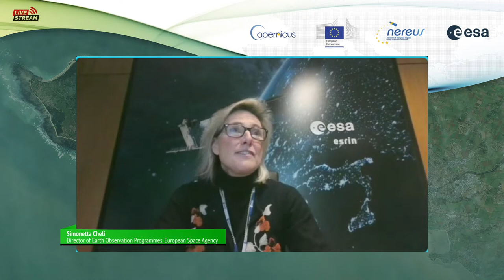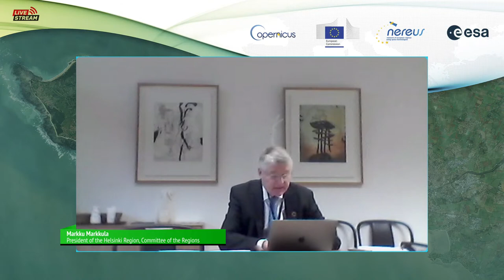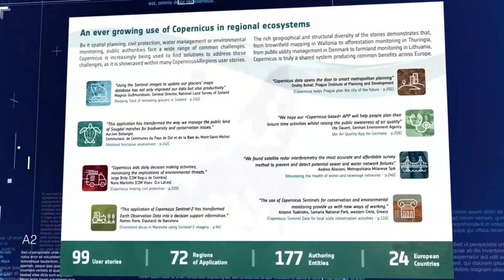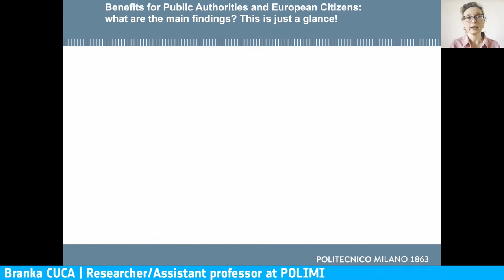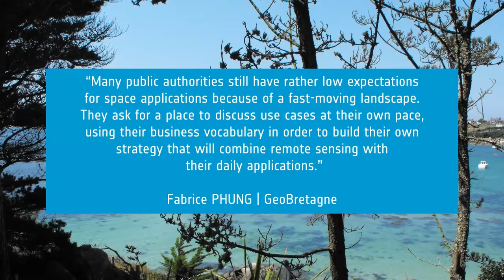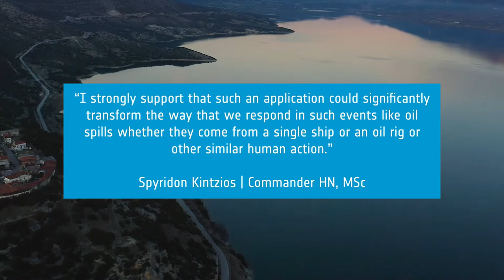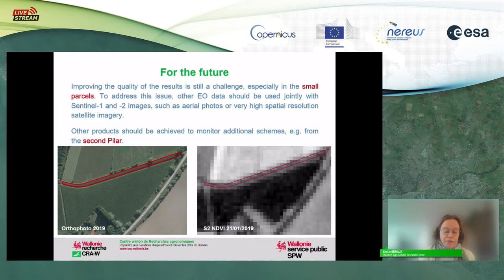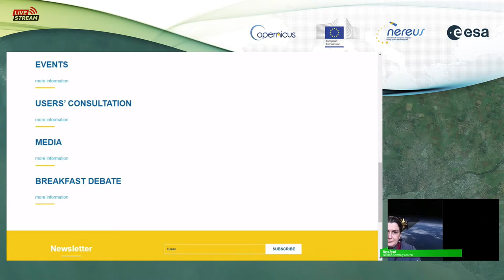How Copernicus helps Europe's regions to innovate public administrations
How Copernicus helps Europe's regions to innovate public administrations and the delivery of public policies.

In these 5 Copernicus4regions webinars, representatives of regional administrations, public users, regional stakeholders, politicians, EU representatives, and other interested stakeholders will engage in an online discussion on the dimension of Copernicus for the green and digital transition in Europe.